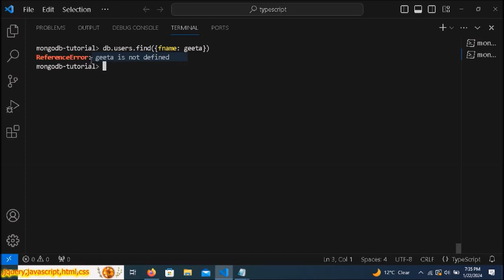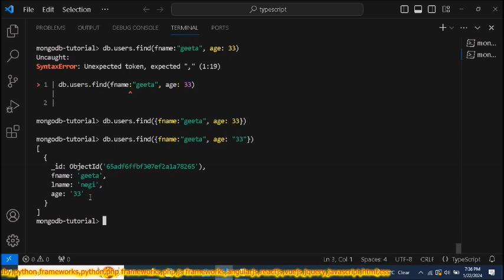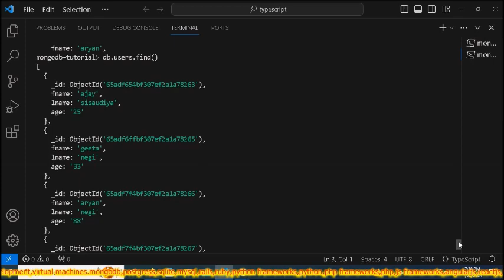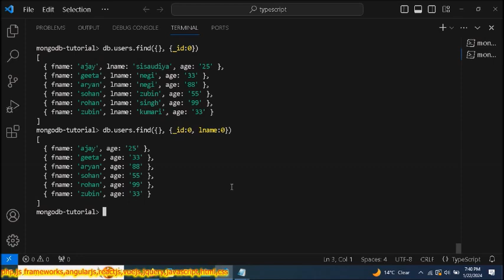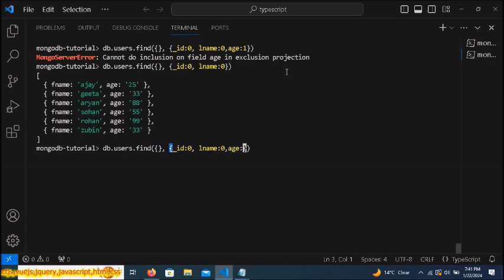MongoDB-7 Filter and Projection Part-04 | Get Selected fields | Hides columns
How to write a query with filter in MongoDB?
what is projection?
How to hide and display specified fields of documents?